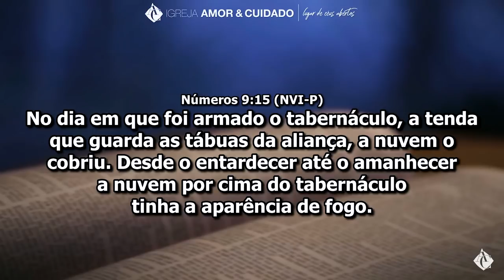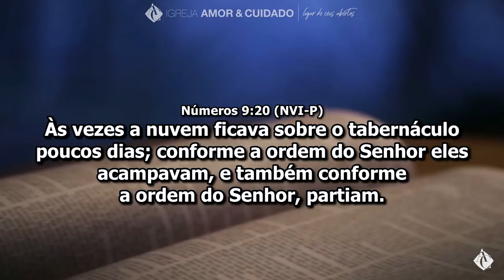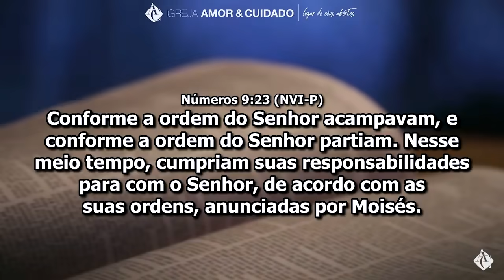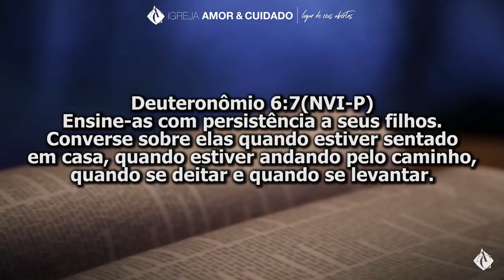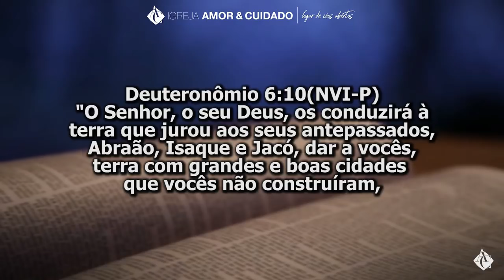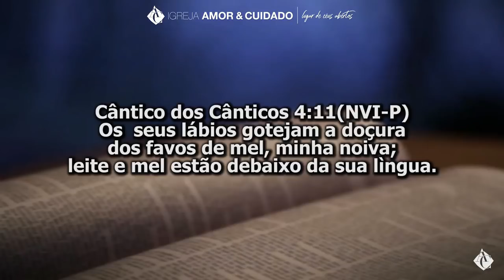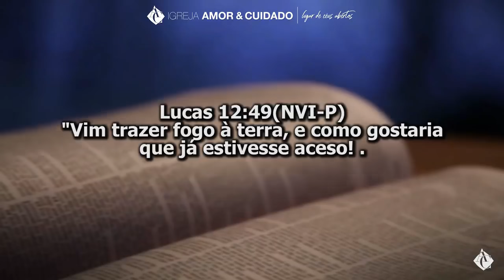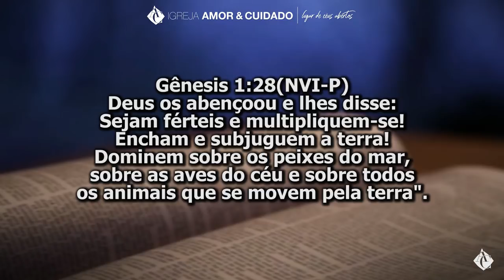Luiz Hermínio | Seguindo a Nuvem de Glória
Ministração do Ap. Luiz Hermínio na "Conferência Profética" da IAC de Araçatuba/SP em agosto de 2018.